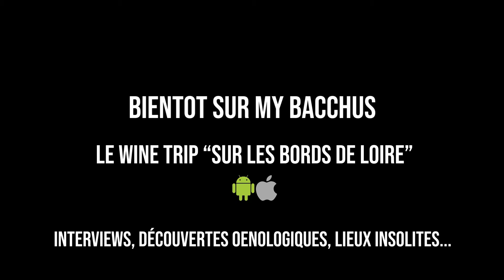WineTrip My Bacchus - Sur les bords de Loire - générique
Bientôt disponible le WineTrip complet sur l'application My Bacchus (Android / IOS)